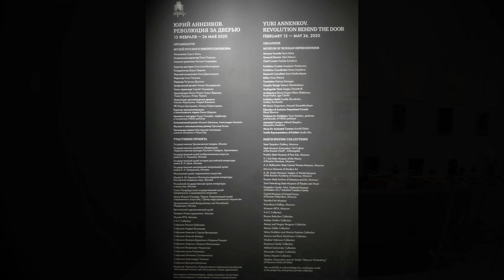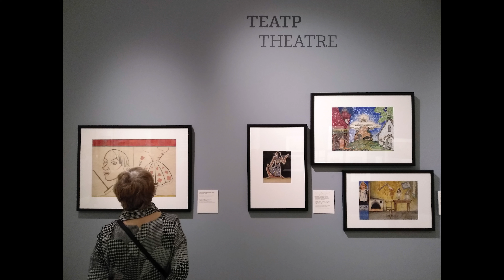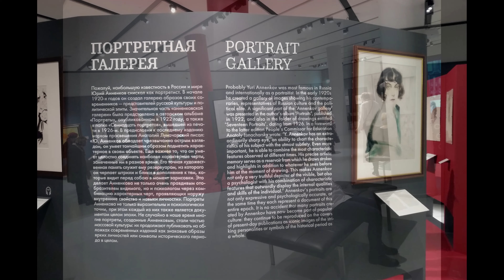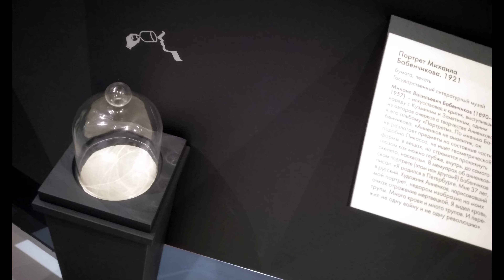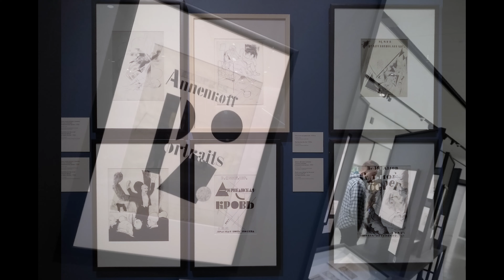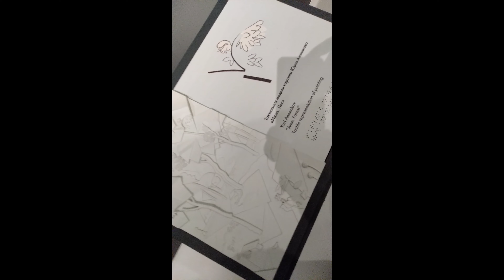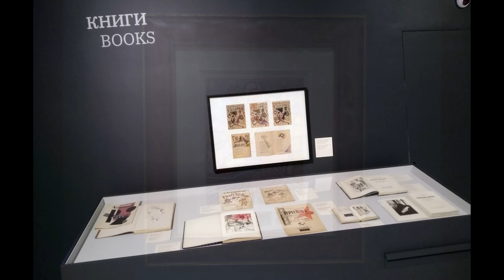Юрий Анненков. Революция за дверью. Музей русского импрессионизма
13 февраля - 23 августа 2020

Музей русского импрессионизма открывает выставку «Юрий Анненков. Революция за дверью». Творчество знаменитого художника, иллюстратора поэмы «Двенадцать» Александра Блока, блистательного портретиста, в чьих работах запечатлены образы Серебряного века русской культуры, впервые будет представлено в таком объеме: более 100 произведений живописи, графических портретов и эскизов к постановкам из ведущих музеев и частных собраний России и Франции.

Экспозиция покажет наиболее значимые направления творчества Юрия Анненкова в России и после его отъезда во Францию в 1924 году. Зрители увидят Анненкова-живописца, художника театра, книжного иллюстратора — неутомимого экспериментатора, в чьем творчестве отразился бурный и сложный период русской истории первой половины XX века.

Произведения Анненкова находятся в главных государственных музеях России, Франции и США и постоянно демонстрируются на международных выставках, книги пользуются популярностью у российской и франкоговорящей аудитории. Однако сам автор, подобно многим художникам русской эмиграции, долгое время не получал на родине должного признания.

В наше время интерес к творчеству Анненкова снова растет – не только в России, где у него всегда было много тайных и явных ценителей, но и в Европе, где с конца 1990-х годов его работы регулярно появляются на аукционах, в том числе Christie’s и Sotheby’s.

Впервые будут показаны произведения из собрания Национального центра искусства и культуры Жоржа Помпиду в Париже, созданные мастером в эмиграции и ранее не выставлявшиеся в России.

В экспозицию также войдут работы из крупнейших российских музеев: Государственной Третьяковской галереи, ГМИИ им. А.С. Пушкина, Государственного центрального театрального музея им. А.А. Бахрушина, Санкт-Петербургского музея театрального и музыкального искусства, галереи «Наши художники», фонда V-A-C, Московского музея современного искусства и других музейных институций и частных коллекций.

Среди известных произведений, представленных на выставке: «Вид на Пантеон из Люксембургского сада» (Центр Помпиду), «Июнь.Лес» (Государственная Третьяковская галерея), «Портрет Федора Комиссаржевского» (ГМИИ им А.С. Пушкина), «Портрет М. Э. Зарнекау (урожденной Пистолькорс)» (Государственное музейное объединение «Художественная культура Русского Севера») и многие другие.

Кроме иллюстрированного каталога к открытию выставки Музей русского импрессионизма издаст первое фундаментальное исследование творчества Юрия Анненкова, написанное крупнейшим исследователем его художественного наследия Ириной Обуховой-Зелиньской.

Куратор выставки – Анастасия Винокурова, ведущий специалист выставочного отдела Музея русского импрессионизма.

Научный консультант – Анна Львовна Дьяконицына, старший научный сотрудник отдела живописи второй половины ХХ века Государственной Третьяковской галереи.